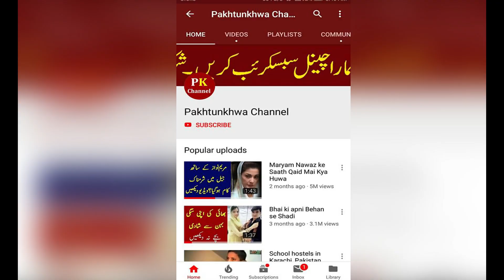Pakistani actress wedding with Pakistani cricketer